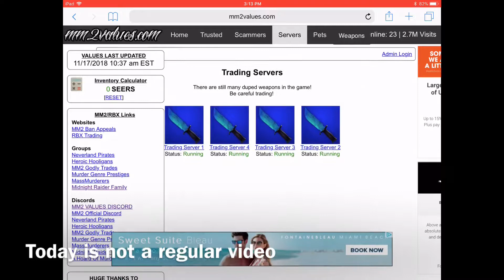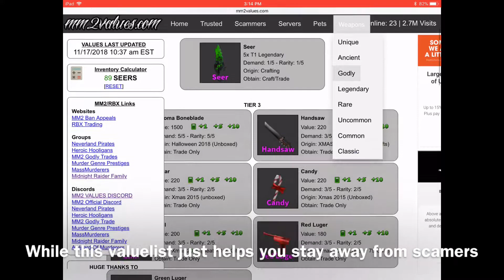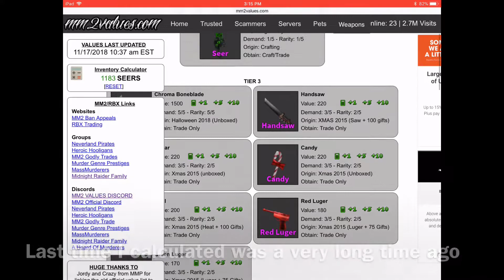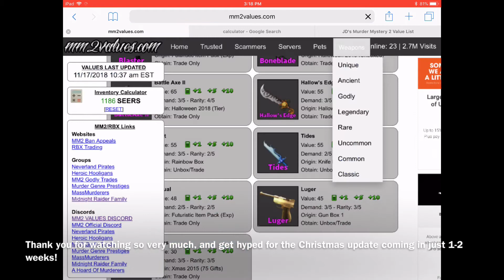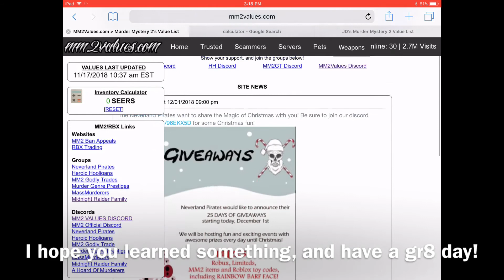How To Calculate The Value of Your Whole Inventory Using Both Valuelists On Murder Mystery 2